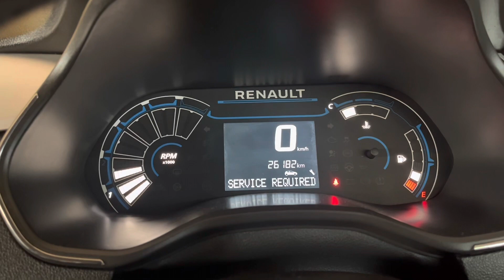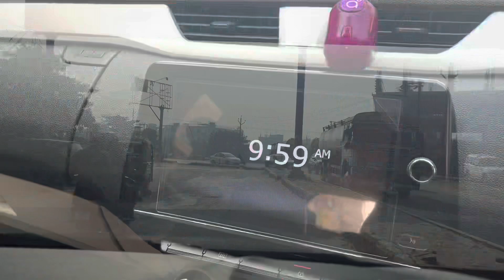First paid service of Triber..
This video is about the first paid service of Triber.. This video wl tell about the costing of paid service of Renault Triber.
This video also tells about the service schedule to be followed for cars..